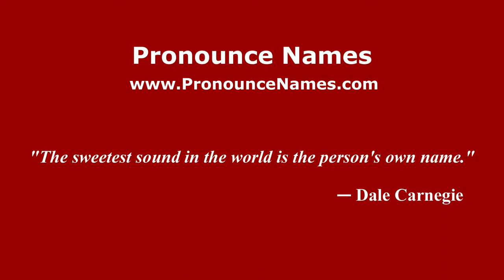How to pronounce Manuel de Regla Mota (Dominican Republic) - PronounceNames.com